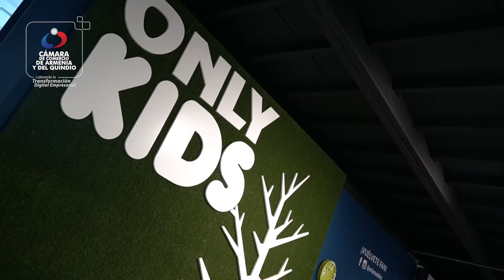Only Muebles - Yo le compro al Quindío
Only Muebles es una empresa dedicada a la fabricación y comercialización de muebles y decoración para el hogar, aquí puedes encontrar infinidad de ideas para hacer de tus espacios lo que siempre soñaste 🤩
Acompáñanos en este nuevo capítulo de YolecomproalQuindío donde conocerás un poco más de esta espectacular empresa ▶️🙌🏻